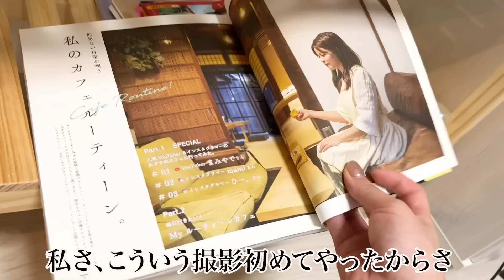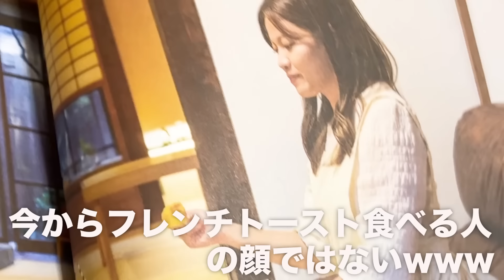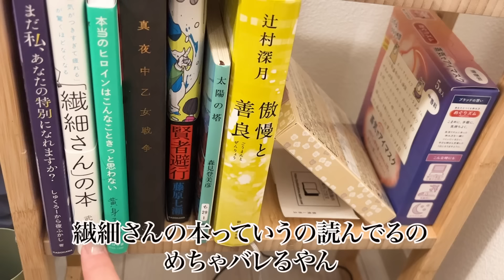【圧倒的現実】イイ女に憧れるがオシャレに過ごせない独身女のナイトルーティン〜冬ver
提供：VT COSMETICS Inc.
3月1日から12日まで2023年初のQoo10メガ割が実施されます！

◆「VT肌悩み解決セット」
　お肌悩みに合わせて選べるVTのQoo10メガ割限定セットが約70％OFF！

VTのオフィシャルアカウントはこちら